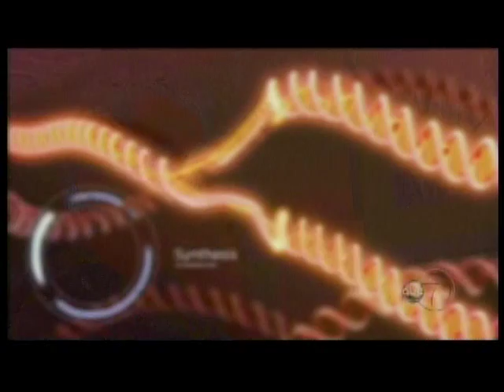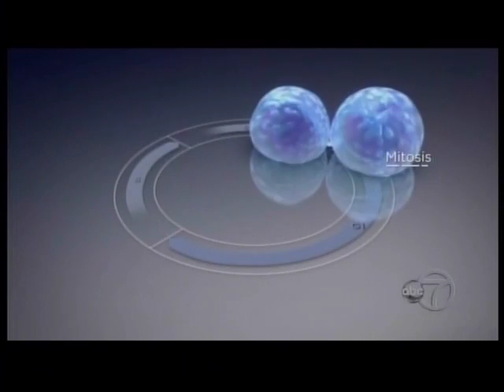ABC-TV: Immunotherapy for Breast Cancer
Bonni Guerin, MD, chair of breast cancer and prevention, Overlook Medical Center, and her patient, Maxine, discuss the success of treating stage IV breast cancer with a targeted immunotherapy.